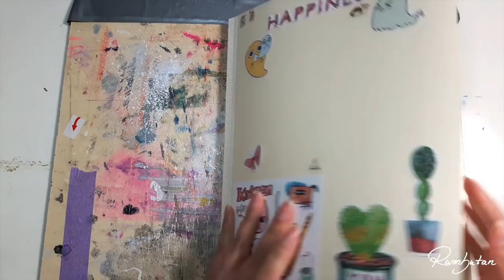How to get Followers | 10 BasicTips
Hey Rambunators! ~
I've collected 10 tips for you to get more followers in a fair way without asking for S4S (share for share) or spamming in other artists comment section!
Everything is based on my own expieriences, so I'm alsways open to more suggestions of you :)

For my German Viewers, hier eine etwas ältere Sammlung von meinen Tipps für Seitenanfänger

What I used
• Uni Kuru Toga 0.5 (Sketch)
• ZIG clean Color [flesh color | persian blue | pink]
• Ecoline Brush Pen Magenta
• Artline Stix Brush Marker
• Artline 200 Fine 0.4
• Staedtler tripus fineliner
• Waterbrush with container (No name product)
• MD Midori paper Sketchbook
• Hybrid Gel pen (Highlights)
• Uni Posca White (Highlights)
Music
♦ Satie - Gymnopedie no.1
♦ Chris Zabriskie - I need to start writing things down
♦ Chris Zabriskie The temperature of the air on the bow of the kaleetan